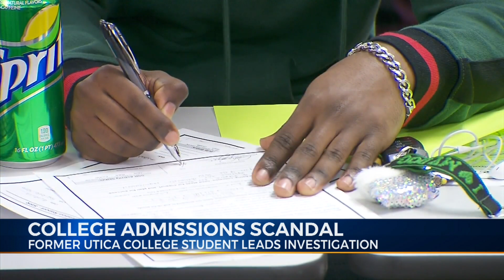College Admission Scandal Sweeping The Nation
Lead Investigator In Case Former Utica College Student